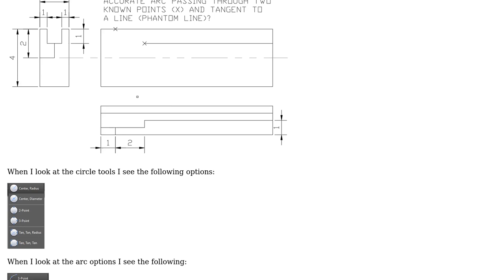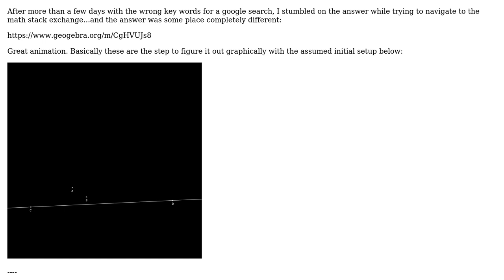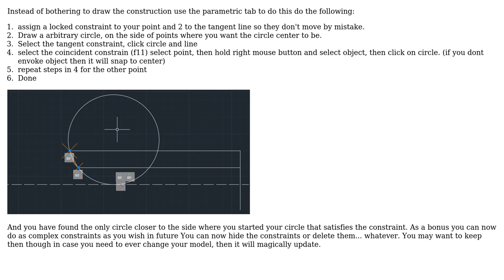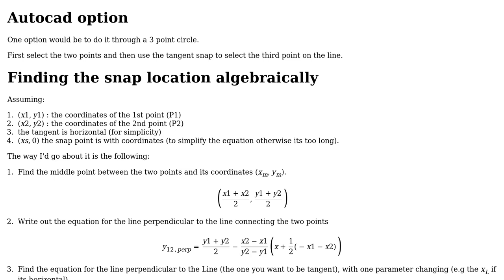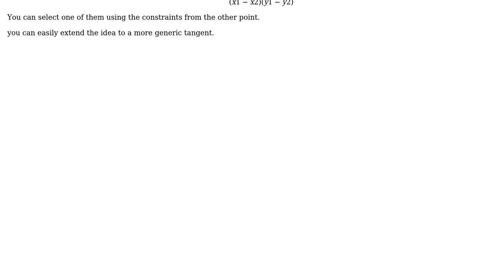Engineering: How to draw an arc through 2 known points and tangent to a line? (3 Solutions!!)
Engineering: How to draw an arc through 2 known points and tangent to a line?

With thanks & praise to God, and with thanks to the many people who have made this project possible! | Content (except music & images) licensed under CC BY-SA | Music | Images & others | With thanks to user NMech user joojaa user Forward Ed and the Stack Exchange Network Trademarks are property of their respective owners. You are responsible for your own actions.